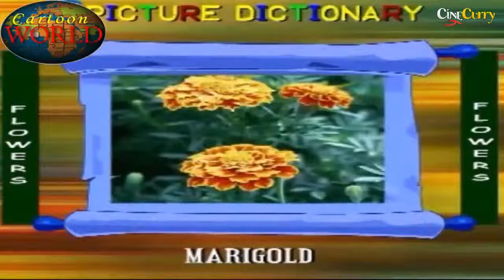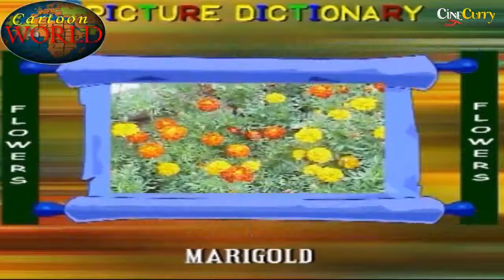"Learn Flower Name With Picture" | Popular Learning Video For kids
Watch Animated Learning Video For Kids "Flower Name" in English.

For Facebook
For Cinecurry: